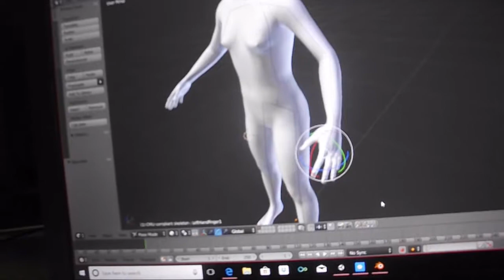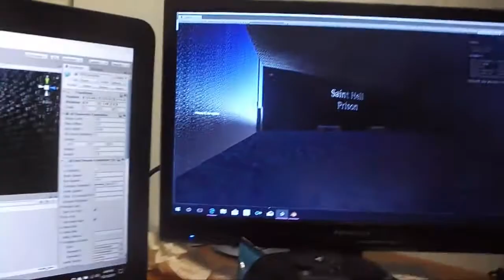my life story vlog 223